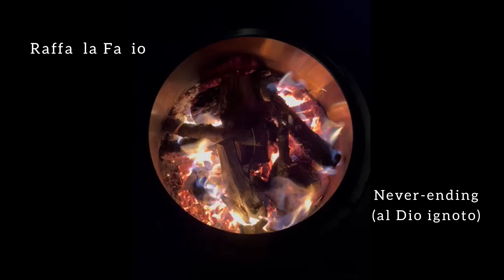Raffaela Fazio. Never-ending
NEVER-ENDING
(al Dio ignoto)

Anche se hai mille fanti
chiamami. O mille amanti.
O nomi.
Chiamami
anche se l’impresa è finita
e la sorte si finge decisa.
                 Ma diversamente
chiamami
da come vorrei.
Chiamami anche se non capissi
che lo stai già facendo
o mai smettessi
di arrivare
                  in Te.

da "A grandezza naturale" (Arcipelago Itaca, 2020)

Video di P. Henderson